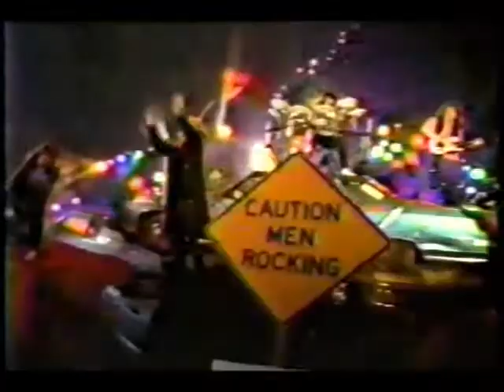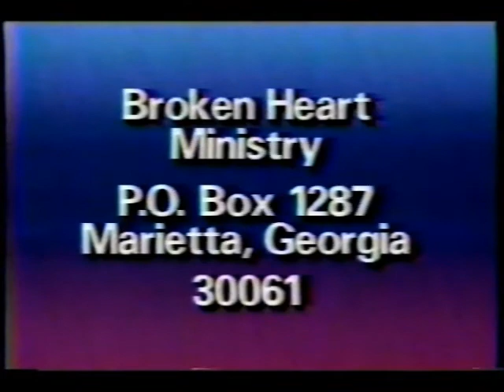Mylon Lefevre on Heart to Heart with Sheila Walsh (Interview)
Mylon and Sheila discuss Mylon & Broken Heart's 1991 release "Crank It Up."  There is a clip of the video "Denomination Demolition."  They discuss Mylon's testimony and how a typical concert goes (including the 40 minute sermons I remember so well).